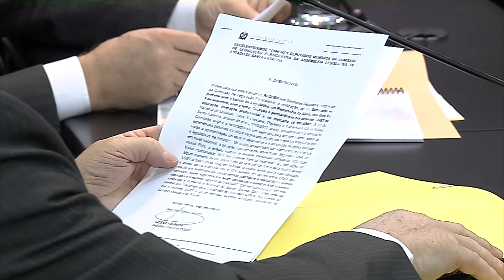Jornal da Assembleia - Inclusão de pessoas Lgbt será tema de seminário na Alesc - 02/08/17